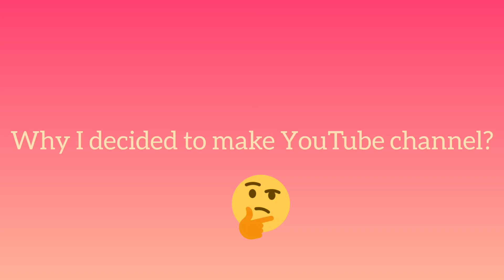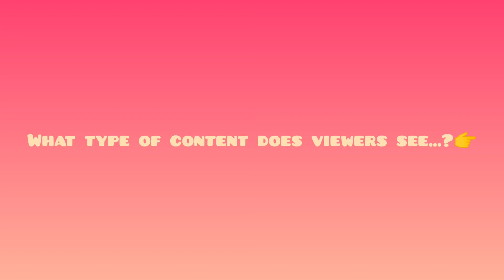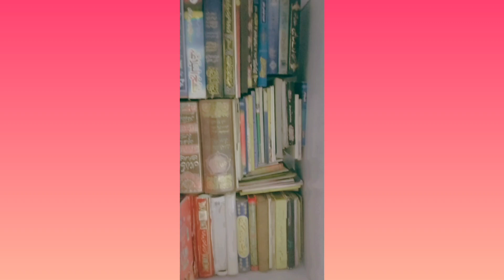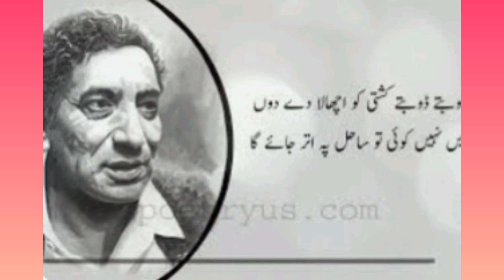My first YouTube video|finally channel bana hi Liya|introduction about my channel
I tried to made videos on amazing contents hopefully you will like it😌

okay Byee!